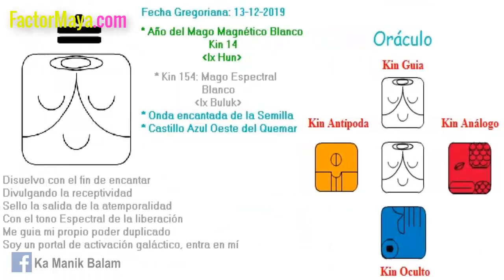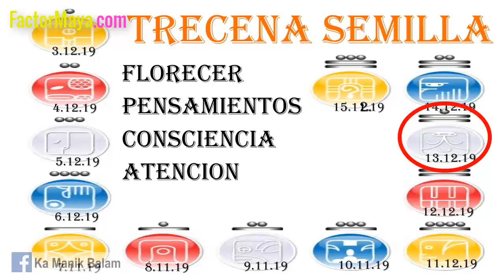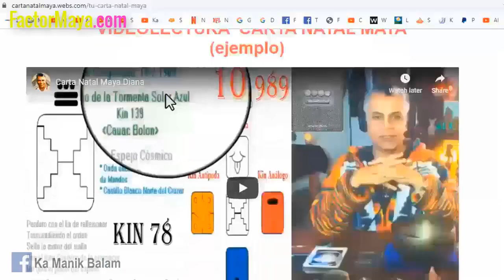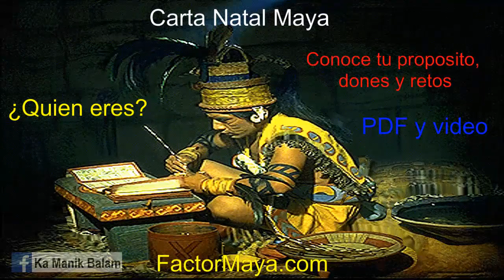Kin 154. Viernes 13 Diciembre 2019. “Mago Espectral”. Integridad. FactorMaya.com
“Buen dia para ser receptivos a la información que nos resuene. Vivir con integridad. Liberar aquello que solamente frena nuestra evolución. Prestar atencion a las palabras”